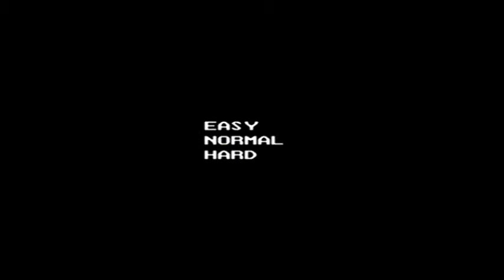Magma streamed: War In The Gulf (nes prototype)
Quit looking for realism in video games!  The dog knows.